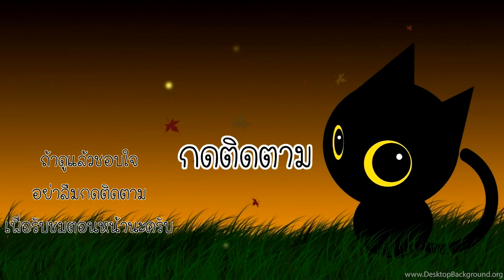Stick War Legacy #57 - เล่นภาระกิจเก่า ภาระกิจที่ 4 3 [เกมมือถือ]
Stick War Legacy ตอนที่ 57 อีพีนี้เป็น Stick war เล่นย้อนนะครับ โดยเราจะไปเล่นภาระกิจที่ 3 4 นั่นเองนะครับผม โดยเราจะได้เล่นในโหมดโกลรัชนะครับ เริ่มต้นด้วยนักธนูคนละ 1 ตัวนะครับมาดวลธนูกันนะครับ มาดูกันว่าเราจะชนะได้อย่างไรนะครับ